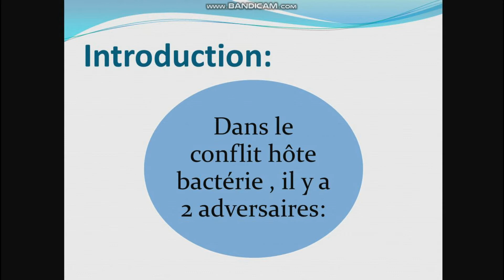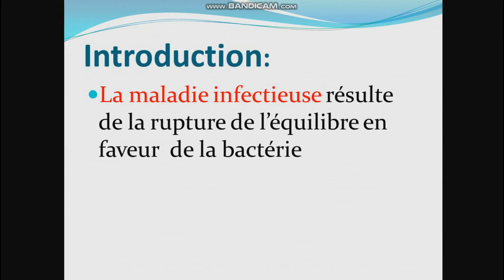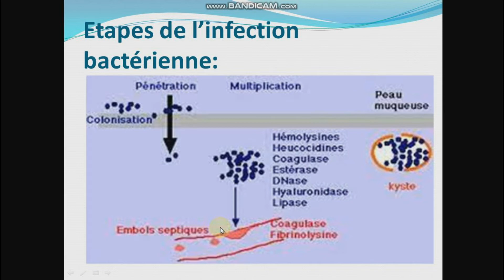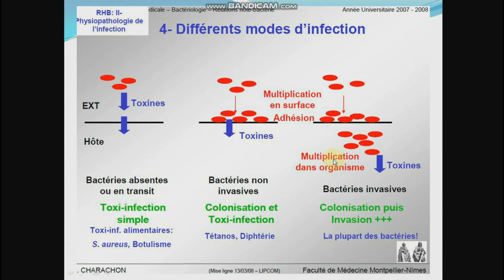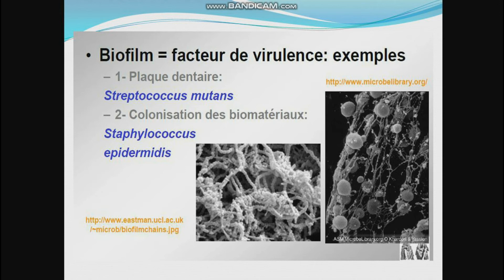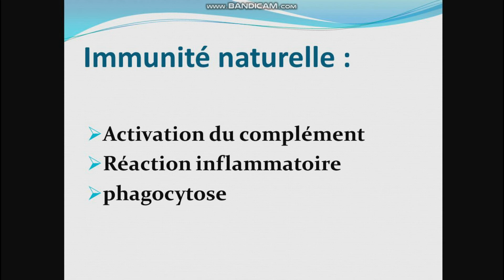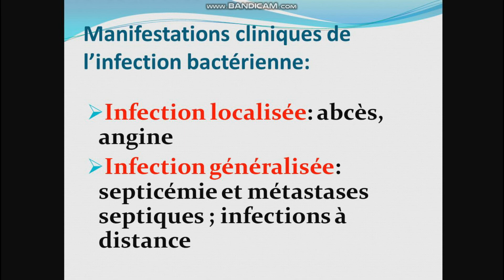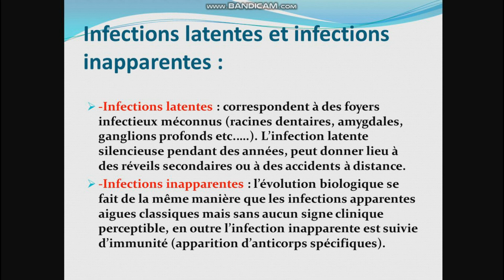les manifestations du conflit hôte-bactérie(explication simple:3 ème med)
résumé simple+les points essentiels
module de microbiologie
الرجاء دعم القناة باشتراك ولايك
:رابط الملف